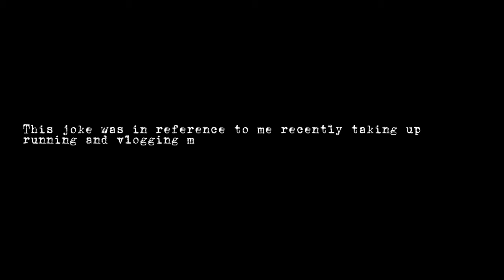The Tweed Run 2024 | London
I swapped my lycra and cleats for tweed and monk shoes!